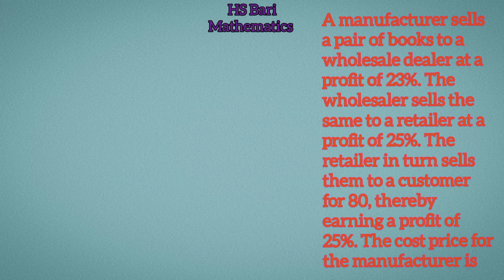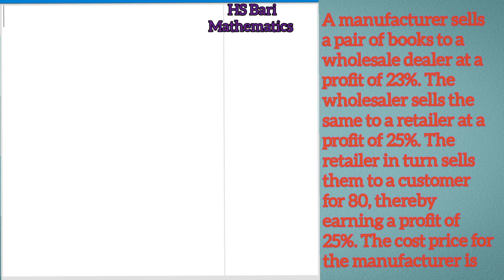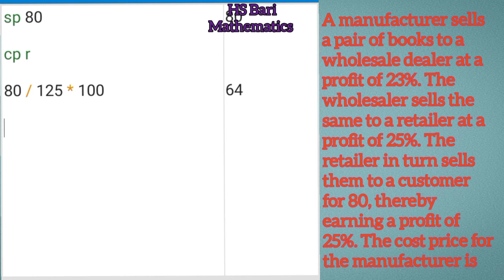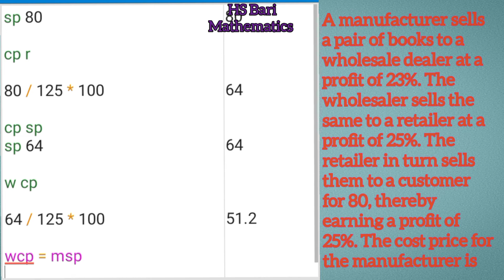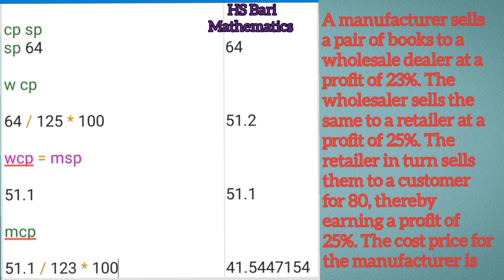A manufacturer sells a pair of books to a wholesale dealer at a profit of 23%. The wholesaler sells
A manufacturer sells a pair of books, to a wholesale dealer at a profit of 23%., The wholesaler sells the same to a retailer at a profit of 25%., The retailer in turn sells them to a customer for 80, thereby earning a profit of 25%., The cost price for the manufacturer is